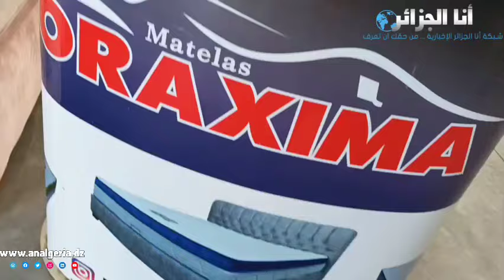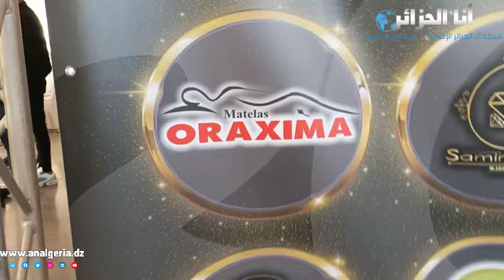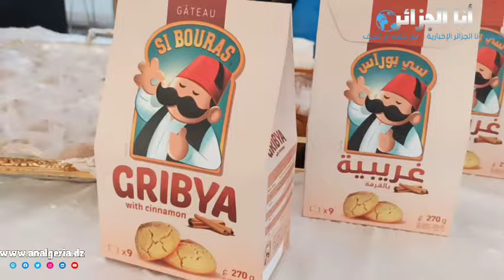شاهدوا حصريا حفل مسابقة انتخاب ملكة جمال الجزائر للبدينات بحضور النجوم والمشاهير وهذا مقالته المتوجة